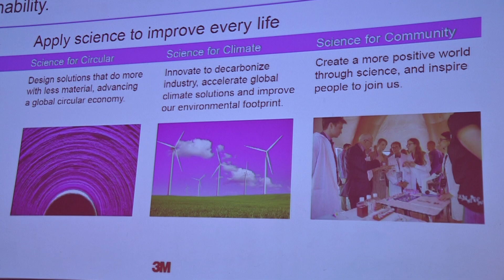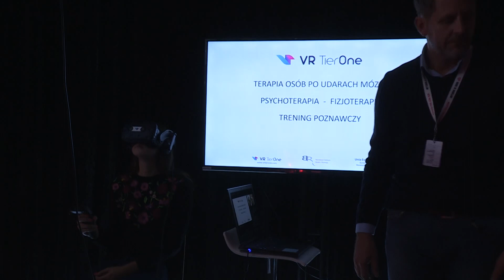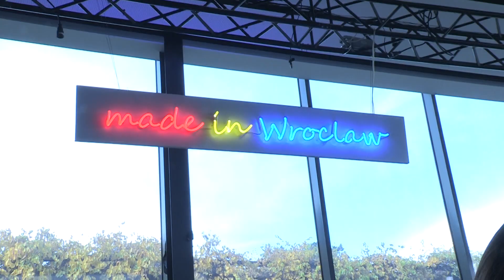Made in Wrocław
Wrocław to miasto biznesu i innowacji. Z takiego założenia wychodzą organizatorzy Made in Wrocław. To już trzecia edycja wydarzenia, w trakcie którego można posłuchać wystąpień biznesmenów związanych z Wrocławiem oraz przetestować produkty tworzone przez wrocławskie firmy.